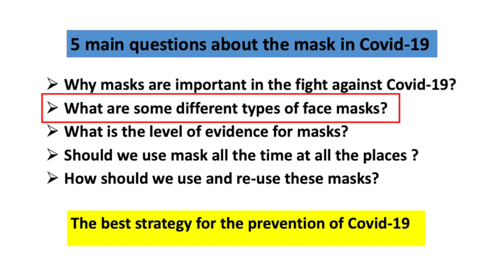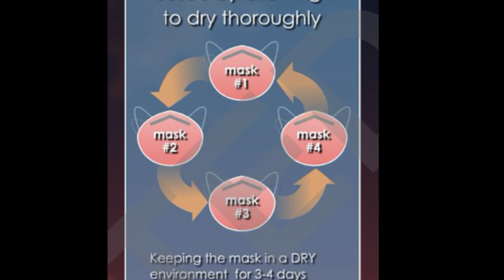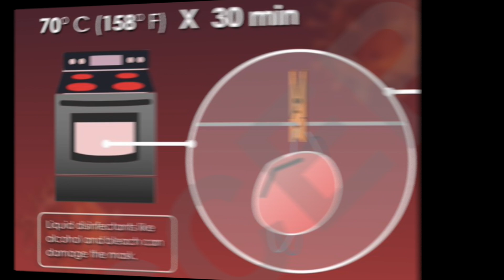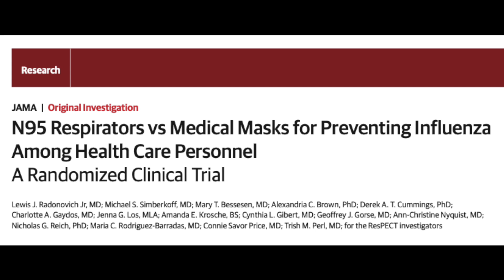All you need to know about Masks in Covid 19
In this video Dr. Rohit Aggarwal talks about 5 key questions about the mask in Covid-19 crisis:
a. Why masks are important?
b. What are the different types of masks?
c. How to properly use and re-use the mask?
d. What is the evidence behind the mask?
e. Should we use the mask all times in all places?
- The best strategy to prevent Covid-19 infection
Dr. Rohit Aggarwal is an associate professor of medicine at the University of Pittsburgh, the medical director of the Arthritis and Autoimmunity Center, UPMC, and the chair of the medical advisory board of The Myositis Association (TMA).